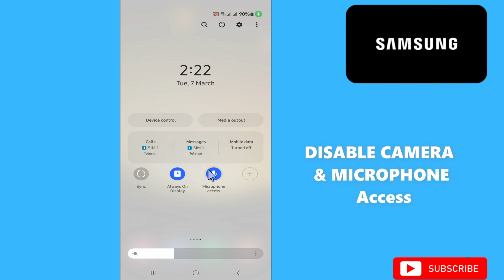How to DISABLE CAMERA & MICROPHONE Access Samsung A24 / A34 / A54 / A14